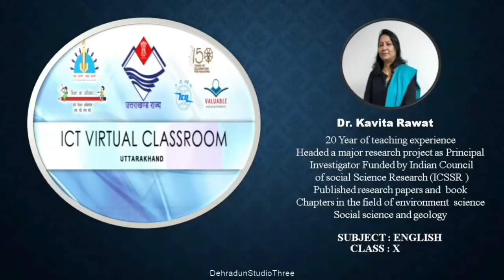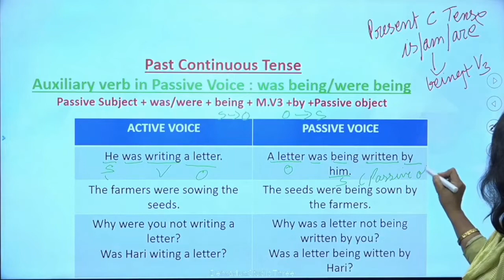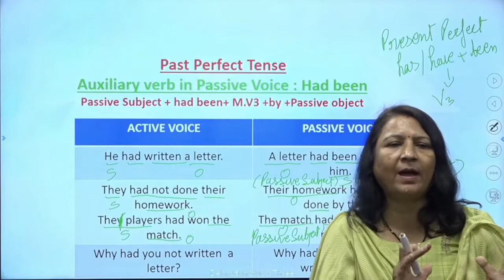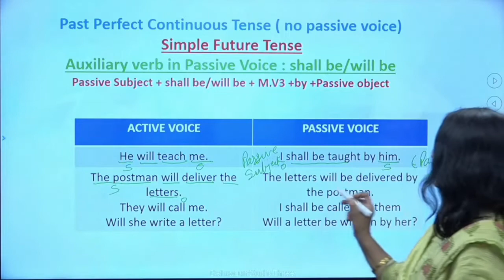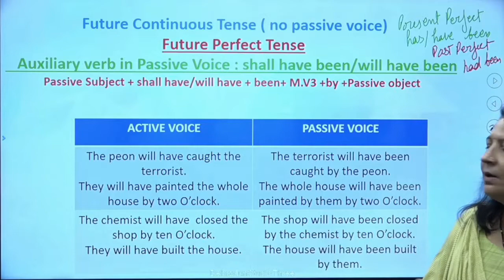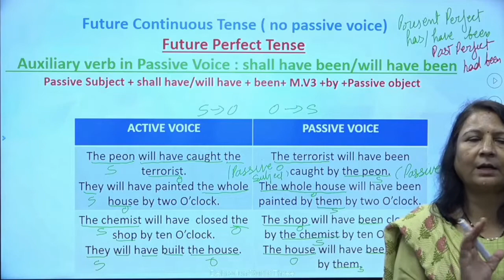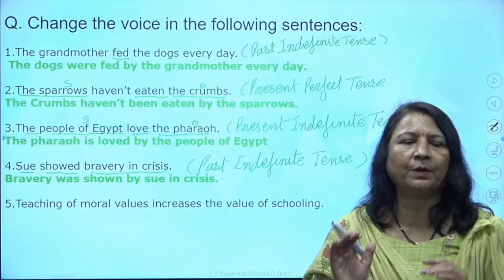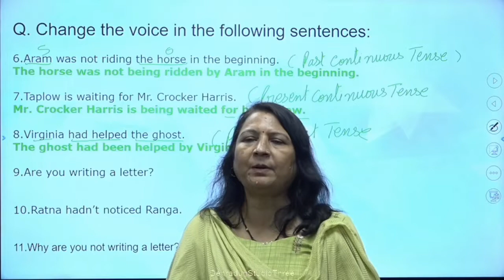कक्षा: 10, विषय: अंग्रेज़ी, भाग: 60 (31.08.2022) आईसीटी वर्चुअल क्लास रूम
31082022_09.35am to 10.10am_English_Active & Passive Voice_Dr. Kavita Rawat_X_Part 3